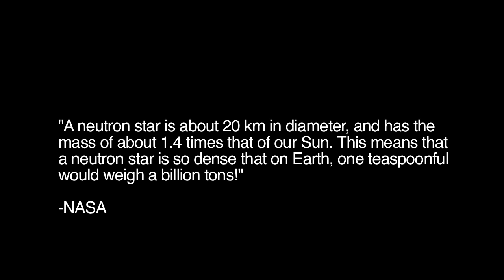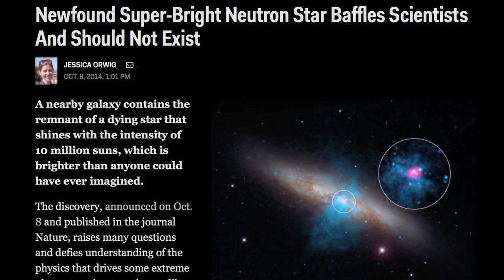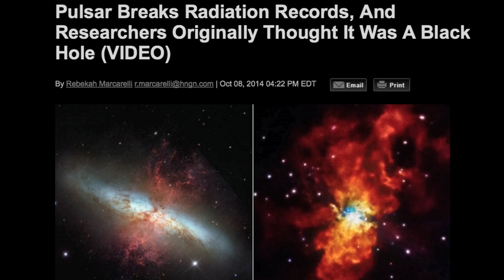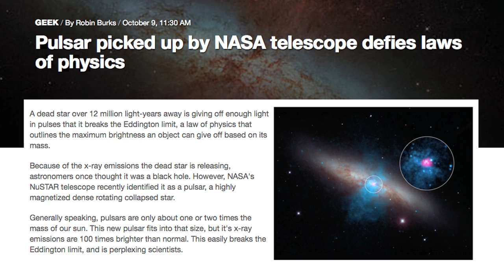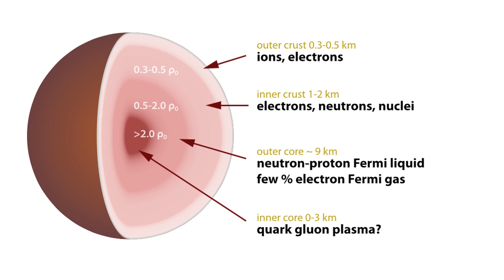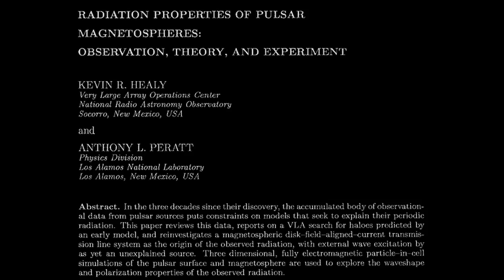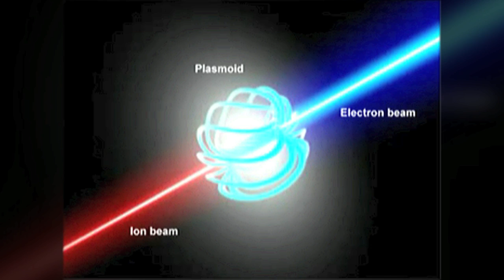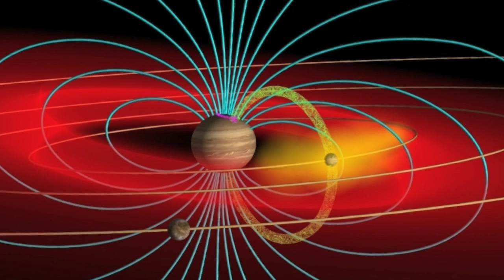Impossible "Neutron Star" Shatters Theory | Space News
What is a neutron star? Astronomers tell us that these tiny yet massively dense objects form by gravitational collapse from the remnants of a massive star that has exploded. The theoretical neutron star was invented to try to explain highly intense bursts of energy from tiny regions of space.

However, no one has ever seen a neutron star. Rather, scientists infer the objects existence when interpreting energetic emissions in deep space. Does a better explanation exist in the domains of plasma cosmology and the Electric Universe?

SOURCE STORY
"Newfound Super-Bright Neutron Star Baffles Scientists And Should Not Exist"